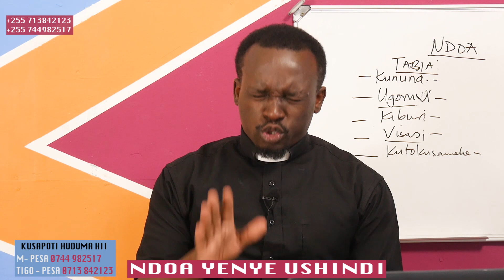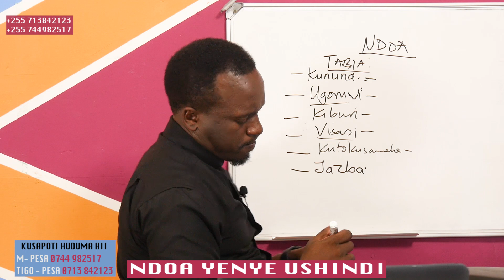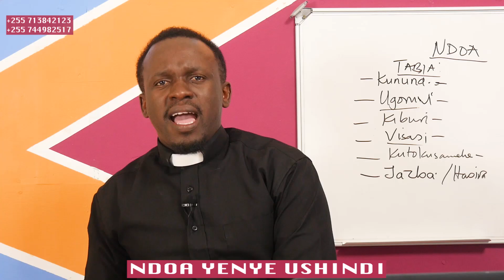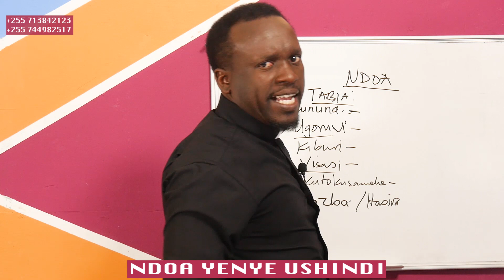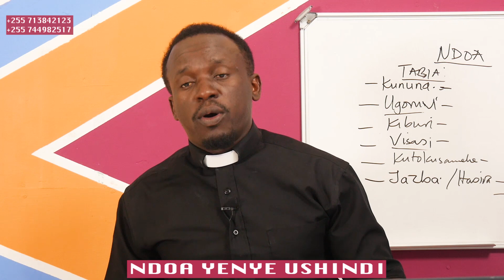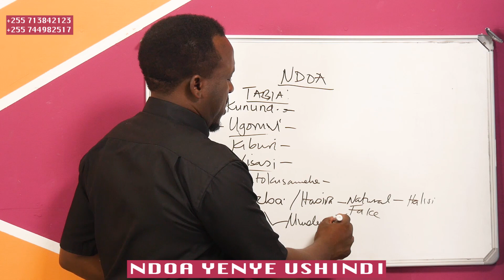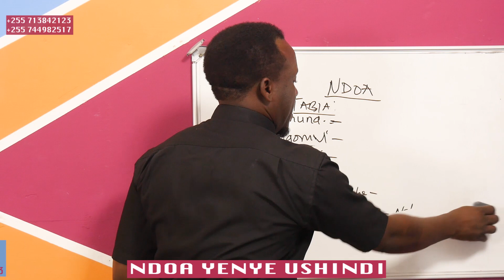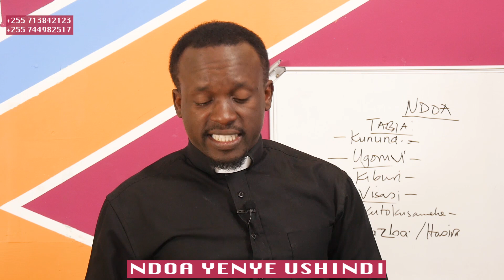NDOA YENYE USHINDI - TABIA ZINAZOATHIRI NDOA (JAZBA)